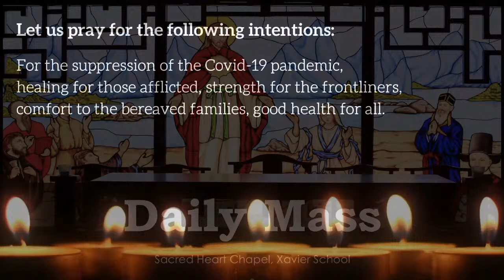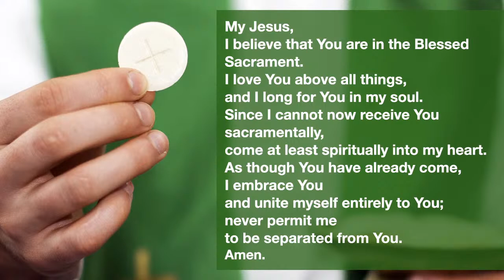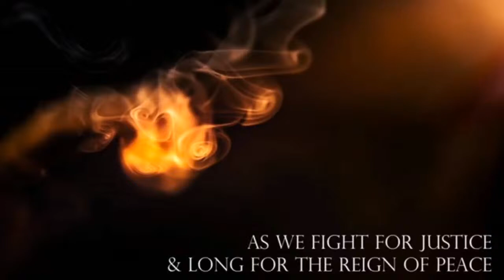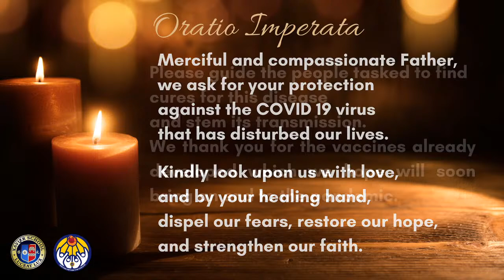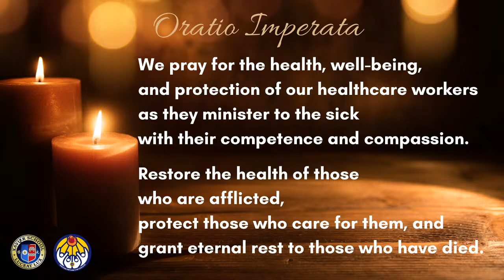Feast of Saint Peter Faber with Fr. Jun Bugtas, SJ